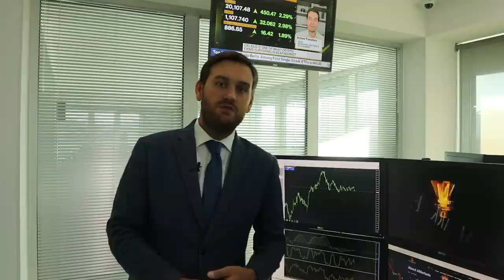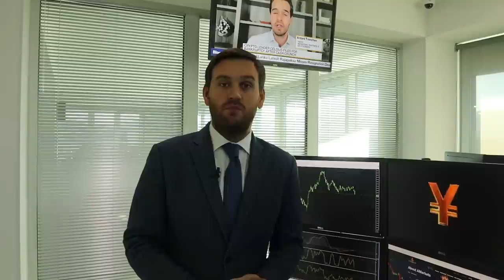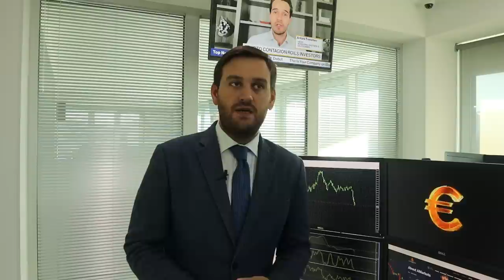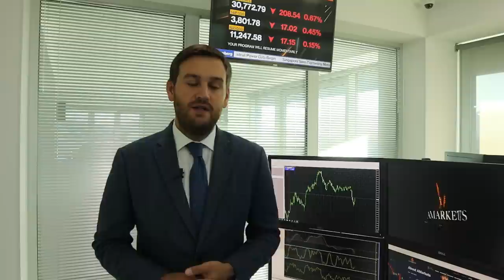Доллар: почему рост неизбежен? | AMarkets